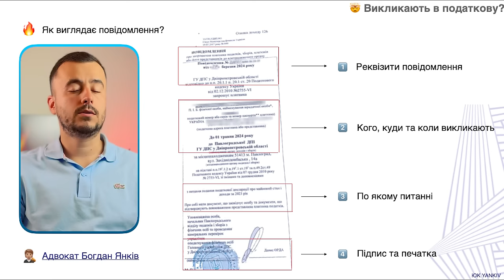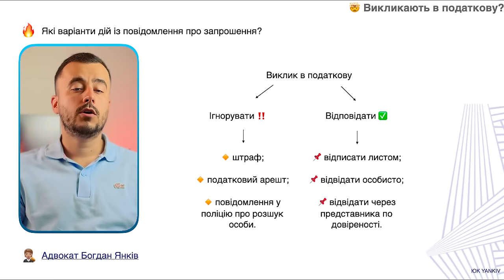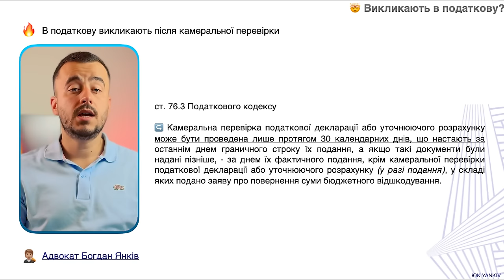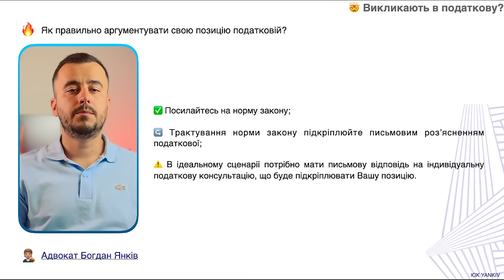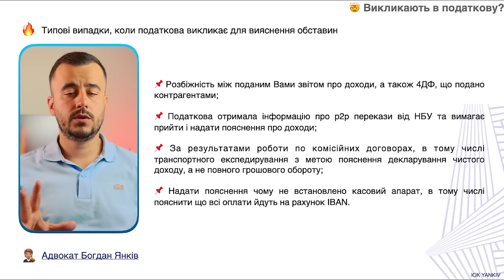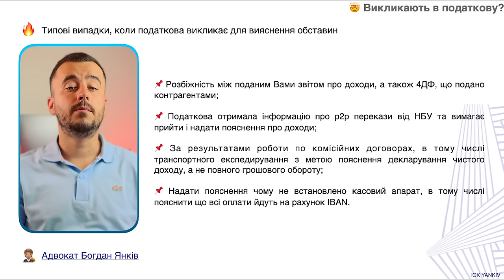ФОП викликають в податкову. Як діяти?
Податкова надіслала виклик для дачі пояснення? Так дійсно, податкова має право викликати як ФОПа так і фізичну особу з метою пояснити доходи, подану декларацію чи інші податковій питання. Адвокат Янків Богдан у відео поділився як варто поводитися.

ТАЙМ-КОД ⏯
00:00 - 00:33 ФОП викликають у податкову. Як діяти?
00:34 - 02:36 Повідомлення про виклик в податкову
02:37 - 05:31 Як реагувати на виклик в податкову
05:32 - 07:17 Лайфхаки при спілкуванні з податковою
07:18 Типові випадки коли податкова викликає для пояснень